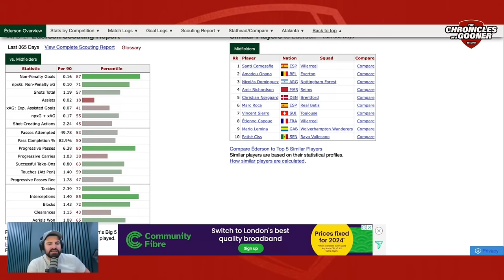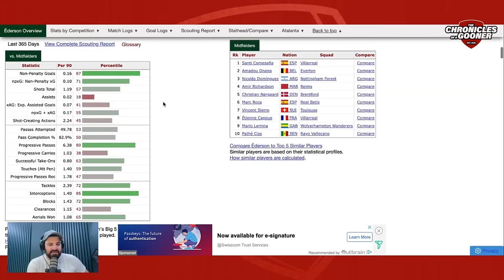THE EUROPA LEAGUE WINNER ARSENAL NEED TO SIGN.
On today's episode of TCOAG, Harry Symeou talks midfield options for the summer. Having watched the Europa League final between Atalanta and Bayer Leverkusen, have we identified the man Arteta needs to regenerate his midfield? We also talk Granit Xhaka, Youssuf Fofana and more.

0:00 - Podcast opener
2:10 - Granit Xhaka loses the Europa League final
8:30 - Youssouf Fofana available for €20m?
15:40 - Ederson could be the midfielder for us!